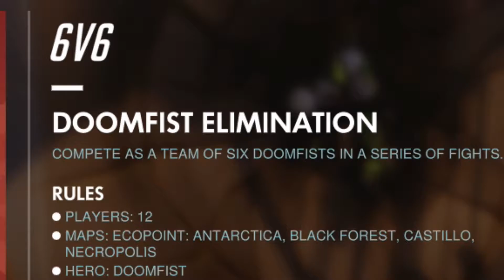Not Particularly Good At Doomfist. Send Help.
Hey there everyone!! Welcome to another short video, that hopefully some of you will find a little humorous!! We tackle Doomfist, the newest addition to the Overwatch roster!